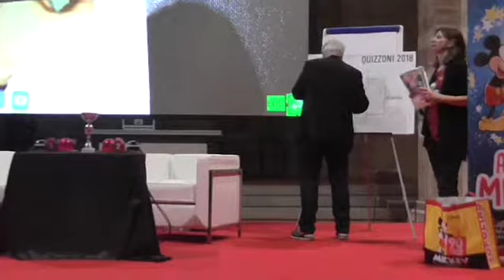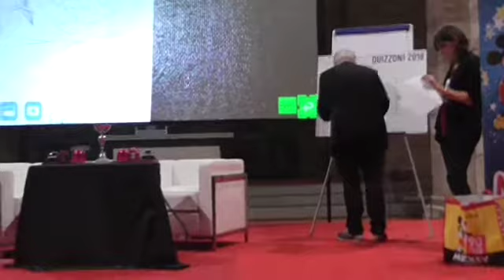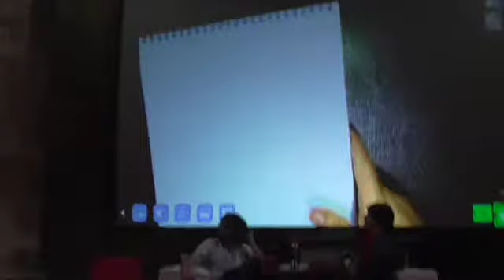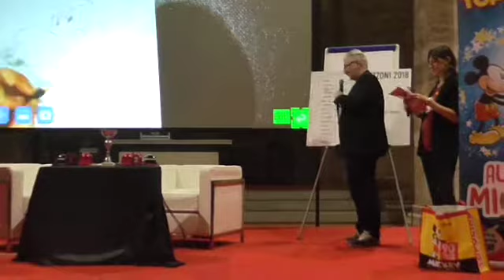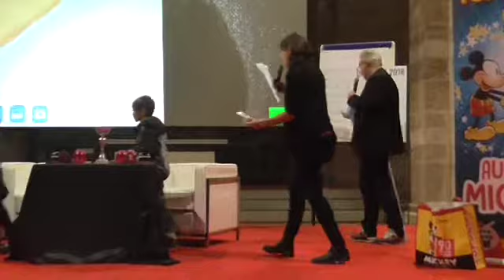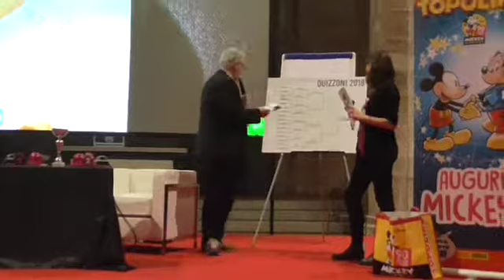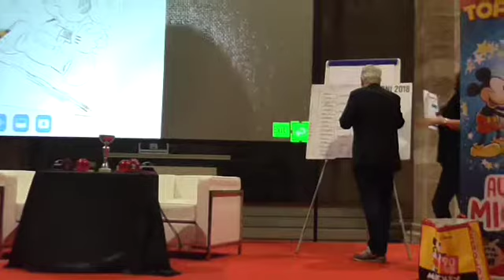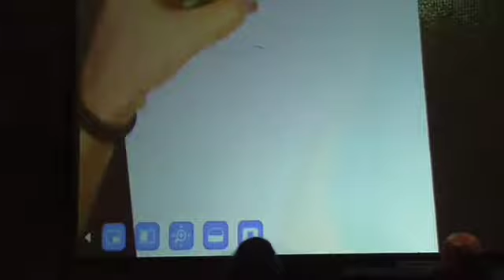QUIZ TOPOLINO FA 90! 2/3 (LUCCA, 02-11-18)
Esperti, appassionati, fan? Mettetevi alla prova con la redazione e i disegnatori di Topolino nel quiz dedicato al 90mo compleanno del Topo più famoso del mondo!
con Francesca Agrati, Mauro Bruni e Nico Picone 2/3 (Lucca Comics 2018)